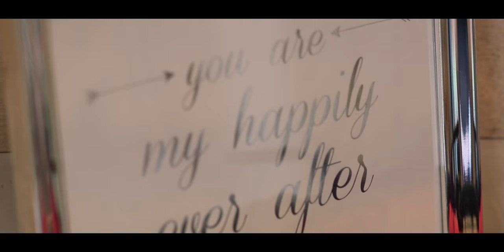Brent & Megan - Wedding Highlight Film - 04/21/18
Beautiful wedding shot on location in Murfreesboro, Tennessee by videographer Zachary Watts and his team (ALP / abundantlifeproductions.net), edited and cut myself.